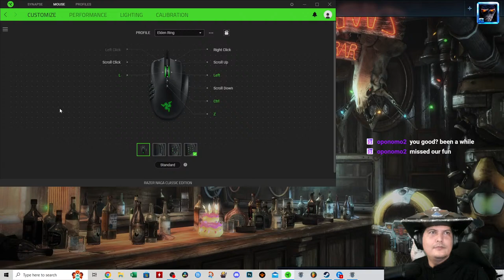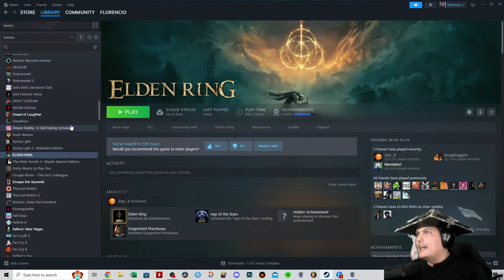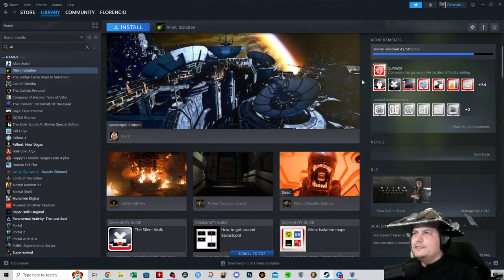StarCraft 2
Thank you for those who are supporting. I appreciate it and hope to keep improving my Channel.